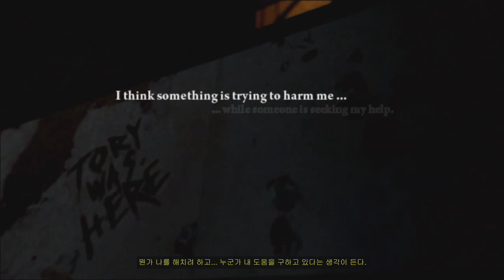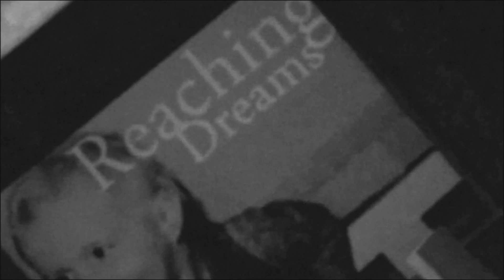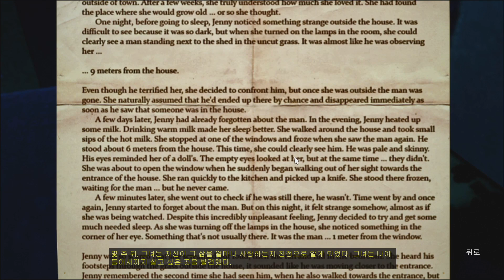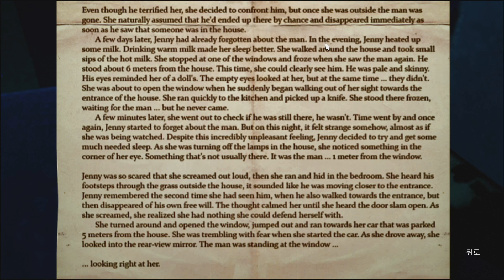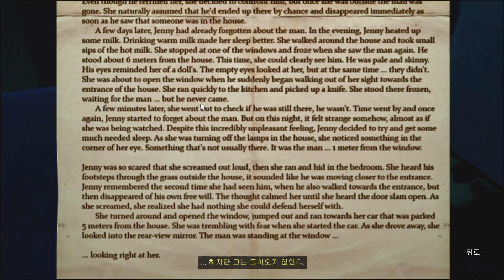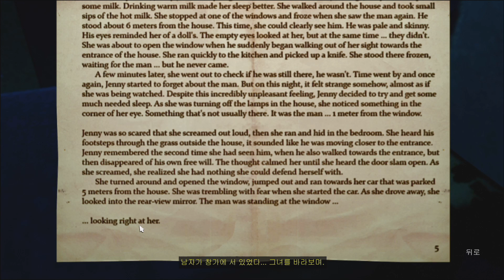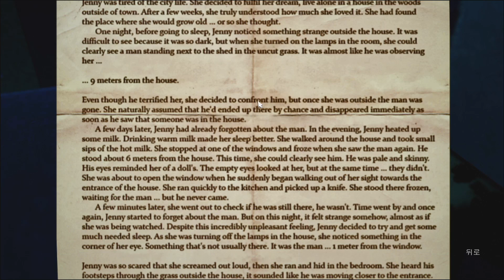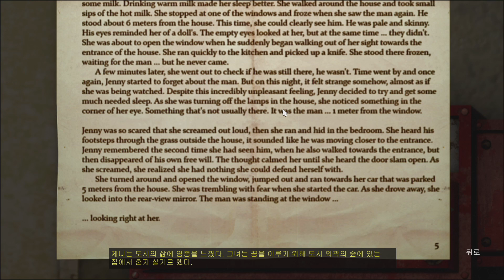디케이 더 메어) 용연향 공포실황 제 1화 PC [1080P 60fps] Decay: The Mare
마약을 끊고 재활하기 위해 시설에 들어간 주인공 샘, 하지만 어느 순간부터 알 수 없는 환각과 공포스러운 상황과 맞닥드리게 되는데... 그 정체는 무엇인가!?
오랜만의 공포실황 지금 바로 만나보세요!